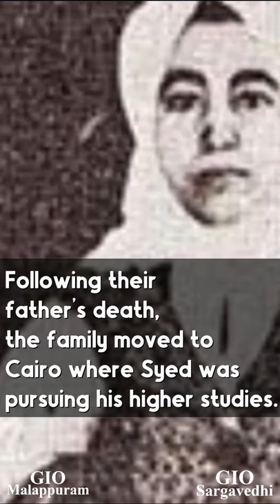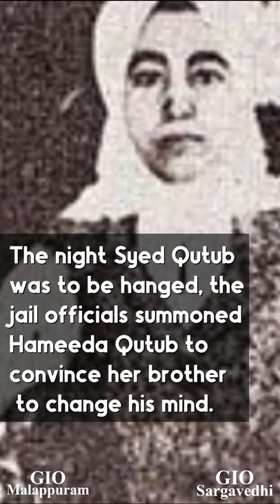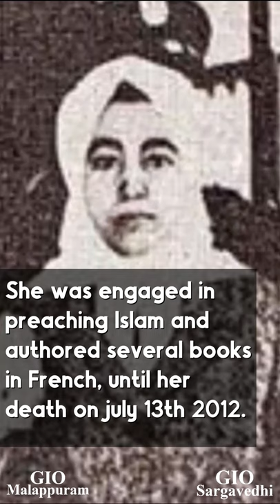Hamida Qutb | پریرتا Documentary Series | GIO Kerala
پریرتا
DOCUMENTARY SERIES: Intellectual Tradition of Women in Islam

Girls Islamic Organization, Kerala presents an account of astonishing scholarly women from the history of Islam

1. Hamida Qutb
Video Credit : GIO Malappuram
Concept : Nour Hameed, Fathima Nourin, Labeeba, Dilshana
Voice : Minna Anwer

Hameeda Qutub
Hameeda dedicated her life to enlightenment and empowerment.
Born in 1937, at the village of Mosha in Egypt, Hameeda was raised in a very religious family, which included her father Al Haj Qutub Al Ibrahim, mother Swaliha, and siblings, Syed Qutub, Muhammad Qutub, Ameena Qutub, Nafeesa and Shouqi. Following their father’s death, the family moved to Cairo where Syed was pursuing his higher studies. Their mother died shortly afterward. Like her brother Syed who proved to be a literary talent, Hameeda also showed similar potential. She published her articles in the newspaper of Ikhwanul Muslimoon.
In 1954, Syed Qutub was sentenced for imprisonment for 15 years. Following the ‘ Manshiya incident’ in 1965, the whole family was arrested and underwent harsh punishments. Hameeda was imprisoned for 10 years, charged for working as an agent between Syed Qutub and Zainab Al Gazzali and for her contributions to the book ‘Milestones’, by Syed Qutub.
During her solitary confinement in Harbi jail, she memorized the Holy Quran.
The night Syed Qutub was to be hanged, the jail officials summoned Hameeda Qutub to convince her brother to change his mind. However, Hameeda refused, even though her brother’s life could be saved.
After 6 years of imprisonment, Hameeda Qutub married Dr. Hamdi Masood and left for France to complete her graduation in Arabic and history. She was engaged in preaching Islam and authored several books in French, until her death on July 13th, 2012.